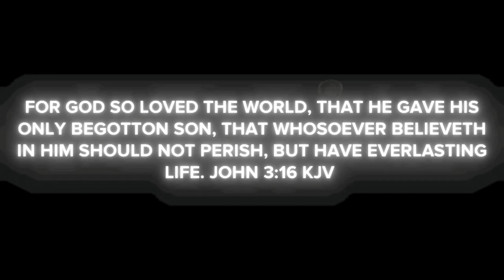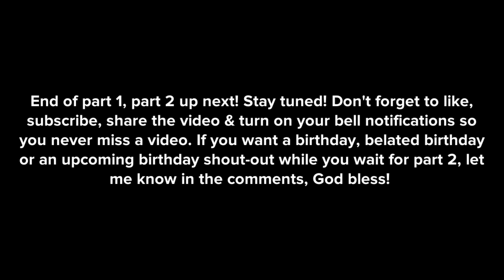Blessed With Love After Sexual Harassment|Pt1|Christian Zepeto Plotagon-glory to God